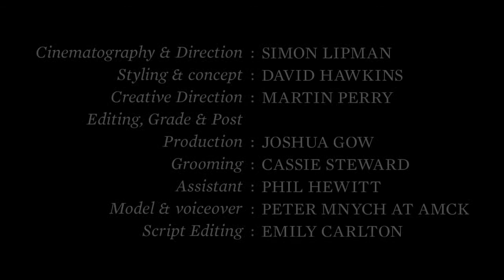Walk the line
Filmmaker: Simon Lipman / Editing: Joshua Gow / Creative Direction: Martin Perry / Styling: David Hawkins / Model and Voiceover: Peter Mnych @ AMCK / Music: Terry Devine-King / Groomer: Cassie Steward / Filmmaker's Assistant: Phil Hewitt / Script: Emily Carlton /